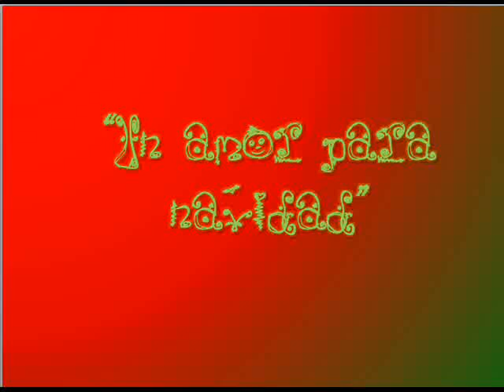UN AMOR PARA NAVIDAD [JEMI MOVIE] PARTE 4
Miley --sentada junto a Demi después de haber bailado un poco habían decidido tomarse un descanso después--te apuesto que esos chicos de allá --señala con la barbilla a los jóvenes que les sonreían a ambas -- están planeando como acercársenos-
Demi --rio y le dio un sorbo a su soda --que no piensen tanto porque no lograran sacarme ni una sola palabra --
Miley -meneo la cabeza mientras reía y le dio un sorbo a su bebida --creo que a estas alturas todos pensaran que somos lesbianas-
Demi --que piensen los que quieran, me vale un comino. Ellos fueron unos de los muchos que se burlaron de mi por mi apariencia ahora tendrán que arrastrarse y suplicarme para que les haga caso-
Miley --miro admirada a su amiga y arqueo una ceja, era evidente que Demi jamás se había expresado de tal manera de alguien, pero sabia perfectamente porque el recelo hacia los chicos y algunas chicas de la universidad, no la habían tratado nada bien-
***La fiesta continuo y los vasos llenos de cerveza se veían mover por toda la casa, algunas parejas protagonizaban actos mal vistos por los adultos pero muy comunes y no admirables para los jóvenes universitarios. Joe ya había ligado con algunas chicas y hasta había fajado un poco, Nick solo lo veía y trataba de evitar las miradas de indignación que le daban sus amigos. Mientras Demi y Miley la seguían pasando increíble rodeadas de chicos que trataban de llegarles pero no se atrevían a hacerlo...
Joe --estoy algo agotado- se sentó y rápidamente pidió un vaso con cerveza
Nick -- ¿ya terminaste de tener sexo con las chicas de la fiesta?-
Joe --ríe y le da un sorbo a su bebida --me faltaron unas cuantas, pero no cuentan con los requisitos que pi... -se calla para contemplar a la chica que en esos momentos entraba a la cocina y reía del oso que unos chicos habían protagonizado -¿Quién es ella?-
Nick --trago saliva y suspira --ella no esta a tu alcance Joe-
Joe -¿Por qué no? Es nueva en la universidad, no recuerdo haberla visto hermano- Nick se quedo mirándolo por unos segundos y comprendió que Joe no recordaba a esa chica que por supuesto siempre había sido compañera de clases de Nick- ¿Cómo se llama?-
Nick --asintió y pensó que seria una buena forma de reírse de Joe el animarlo a acercarse a esa chica --deberías de ir a averiguarlo tu mismo, se te da fácil el hablar con las chicas-
Joe --tienes mucha razón ahora vuelvo --se puso de pie, acomodo su ropa y se dirigio hacia la chica que se servía un poco de soda --hola ¿Qué tal?-
Xxxx --la chica se giro para ver al dueño de la voz y puso una cara de pocos amigos al darse cuenta quien era -¿tu? ¿Qué haces aquí?-
Joe --tu debes ser la dueña de la casa ¿verdad? Disculpa si vine sin tu consentimiento, pero soy el hermano mayor de Nicholas mejor conocido como Nick --sonríe --un gusto conocerla bella damisela --podría mencionar que la chica quedo por unos momentos encantada por la forma en la que Joe se había dirigido hacia ella pero el encanto termino al recordar de quien se trataba --desearía saber su hermoso nombre --volvió a mostrar su sonrisa y pestañeo-
Xxxx --huy veo que estar lejos 5 meses de tu pueblo te ha borrado la memoria --rio y se cruzo de brazos --no me recuerdas ¿verdad?- Joe negó algo preocupado, pensando que se trataba de una de sus ex novias a las cuales prefería no toparse- no recuerdas a la Sra. Pop, también ya se te olvido ese sonidito de cerdo que hacías cada vez que me veías pasar a tu lado-
Joe --trago saliva al darse cuenta de quien se trataba -¿Demi eres tu? --su rostro empezó a cambiar de color, no sabia si era de vergüenza o de, si era de vergüenza como había osado acercarse y querer coquetear con la chica que tiempo atrás humillo y trato muy mal-
Demi --así es Joe, soy Demi y en efecto esta es mi casa --empuño sus manos y decidió que era mejor que ese chico desapareciera de su casa y se alejara de la fiesta, pero no quería ser grosera así que esos pensamientos quedaron atrás --esfúmate de mi vista, puedes quedarte en la fiesta pero no te quiero cerca de mi --lo miro nuevamente con coraje -¿entendido? --
Joe --aun atónito por la noticia asintió y se hizo para atrás lo cual le permitió a Demi alejarse de el-
Nick --se acercó a su hermano y le puso una mano en el hombro -¿Qué tal te fue con Demi, hermanito? --le dio una palmada en la mejilla y se acercó a Miley que lo saludaba a lo lejos-
Joe --no puede ser verdad --dijo y rápidamente busco con la mirada a Demi pero no la vio por ningún lugar cercano de la cocina y parte de la sala que se veía --no puede ser verdad --miro su vaso de cerveza y lo dejo caer, pensaba que se trataba de una alucinación pero sabia que no había tomado lo suficiente para lograr alucinar de esa manera --no puede ser --volvió a repetir y nuevamente miro a todos lados buscando seña de la chica que hace segundos lo había mandado a la goma-